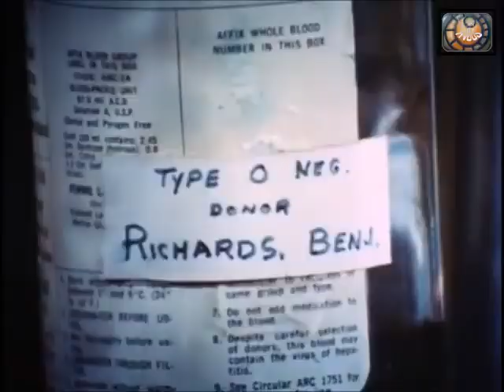The Immortal (1970) - Intro (French)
admittedly i'm interested in finding dubs for old, live-action short-runners
French title: L'Immortel